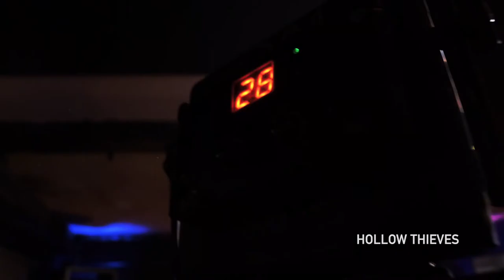Bad Llama - Hollow Thieves Live at Stuck On A Name Studios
Bad Llama perform their track Hollow Thieves live at Stuck On A Name Studios, Nottingham.

The video was recorded in December 2020 before lockdown came back into full action.

Bad Llama own all rights to this song and video.

Follow Bad Llama on -

Bad Llama are

Kyle Jordan
Sam Wyatt
Lewis Hutchings
Adam Neilson

Hollow Thieves was written by
Kyle Jordan, Sam Wyatt, Lewis Hutchings, Dan Houlbrooke and Gareth Waddell